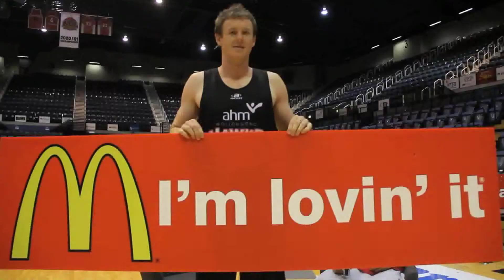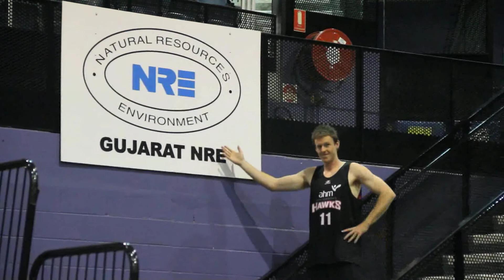Pull The Trigger: Episode 8 - Tywain Mckee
Trigger welcomes star import Tywain Mckee to the couch, the dynamic duo talk about Ty's introduction to Australia, Sunnies at Night, Tennis Balls and Crazy Legs.